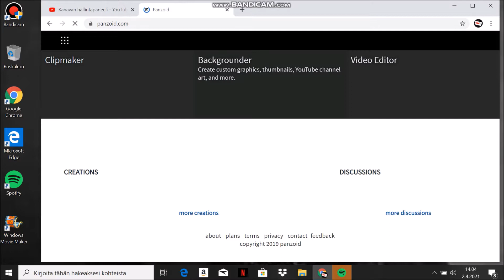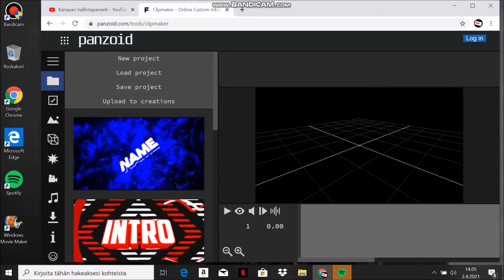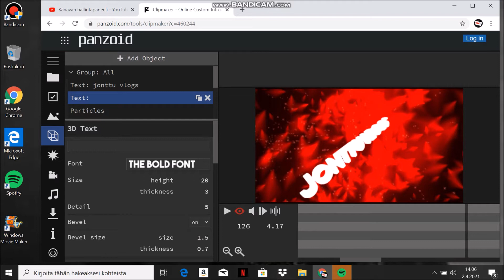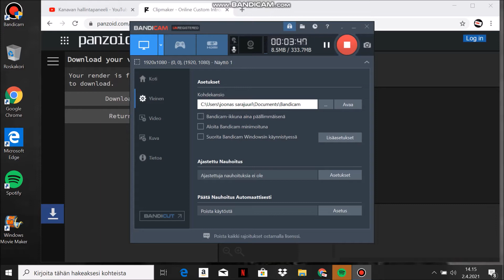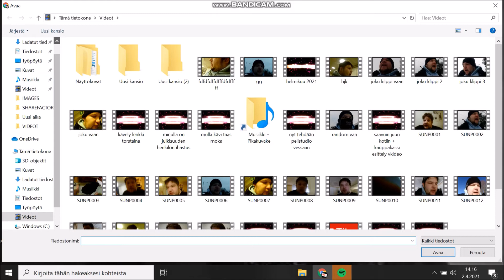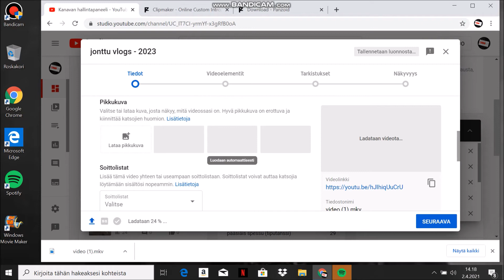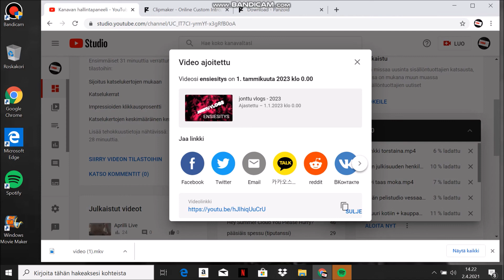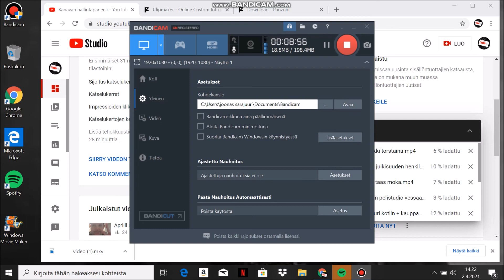miten tehdään 2D/3D intro